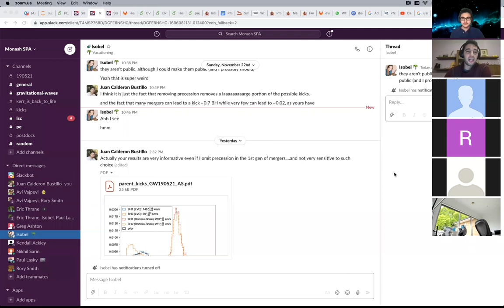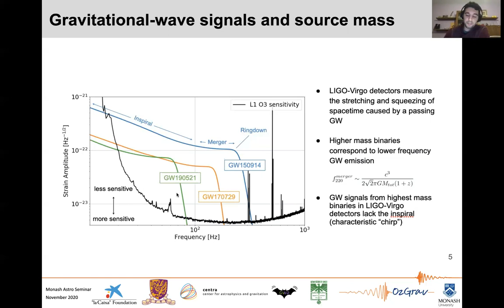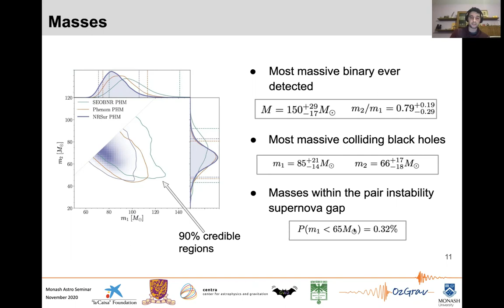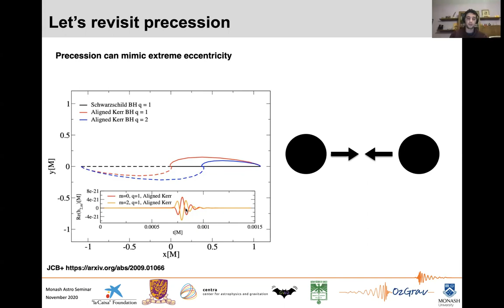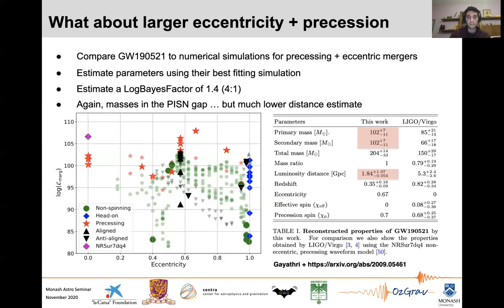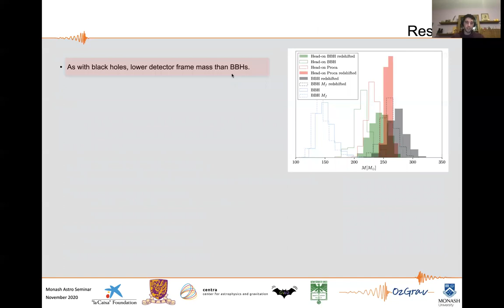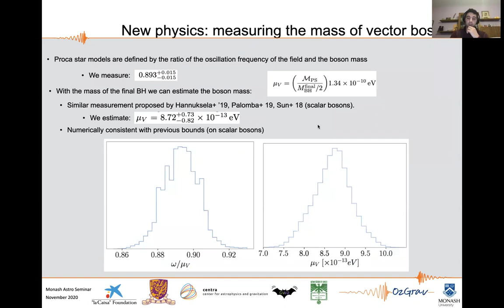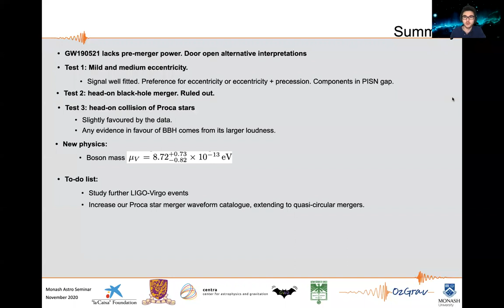GW190521: The imitation game - Juan Calderon Bustillo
Advanced LIGO-Virgo reported a short gravitational-wave signal (GW190521) interpreted as a quasi-circular merger of black holes, one populating the pair-instability supernova gap, forming a remnant black hole of ~142 Solar masses at a luminosity distance of 5.3 Gigaparsec. With barely visible pre-merger emission, however, GW190521 merits further investigation of the pre-merger dynamics and even of the very nature of the colliding objects. In this talk I will discuss alternative scenarios that have been proposed for the source of this very special gravitational-wave signal. In particular, I will show that the signal is consistent with the merger of two boson stars, estimating a constituent boson mass of ~8.72 x 10^-13 eV. If confirmed by future observations, GW190521 would provide the first evidence for a long sought dark matter particle.